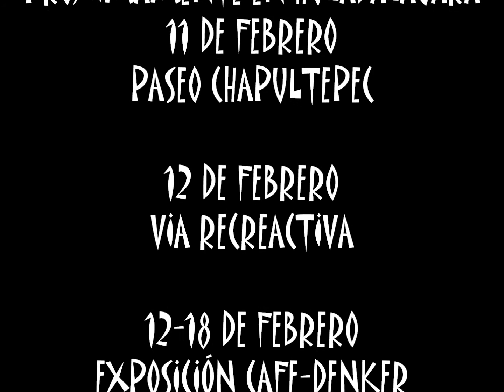PRESENTACIONES HULADALAJARA 2012 -HULA DE FUEGO-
Primer Pre presentacion -14 de ENERO- previas al Evento HULADALAJARA 2012, solo un poco de hula de fuego, las demas presentaciones quedan pendientes para la exposicion final los dias 11 y 12 de Febrero.